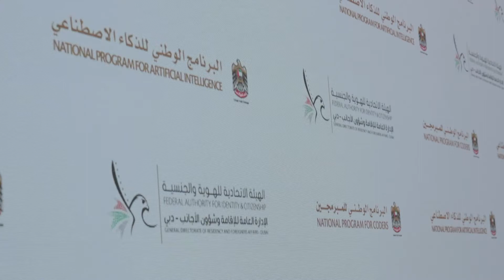شراكة بين "إقامة دبي " ومكتب الذكاء الاصطناعي لتطوير التطبيقات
وقعت الإدارة العامة للإقامة وشؤون الأجانب بدبي، اتفاقية شراكة مع مكتب الذكاء الاصطناعي في حكومة دولة الإمارات، بهدف تعزيز الشراكة الاستراتيجية والتعاون المشترك لتحقيق استراتيجية الإمارات للذكاء الاصطناعي 2031، وبناء منظومة رقمية تهدف إلى الارتقاء بالقطاعات التنموية وتعزيز مكانة دولة الإمارات في مؤشرات التنافسية العالمية، من خلال التركيز على الابتكار وتطوير التطبيقات التكنولوجية والتقنيات الرقمية الحيوية وتبني الذكاء الاصطناعي.